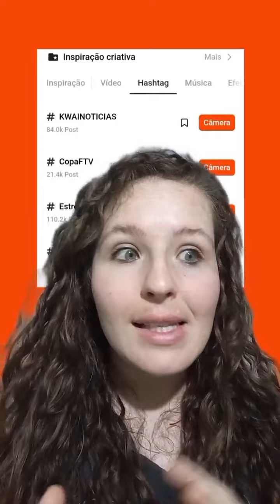Viralize o seu conteúdo no kwai!!!